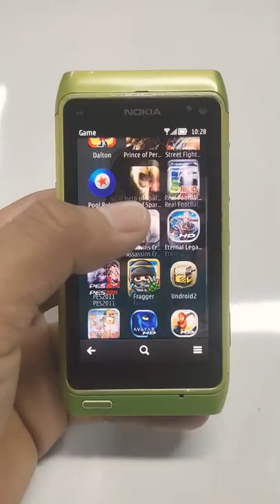Best Game on Old Nokia N8 Symbian